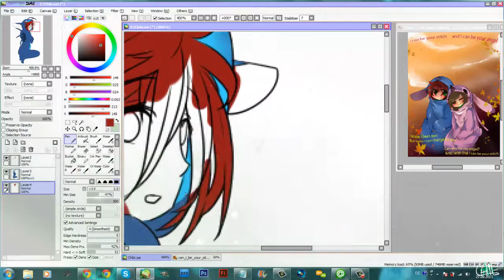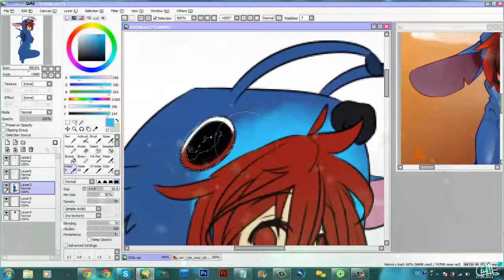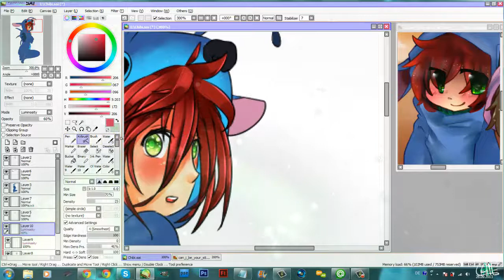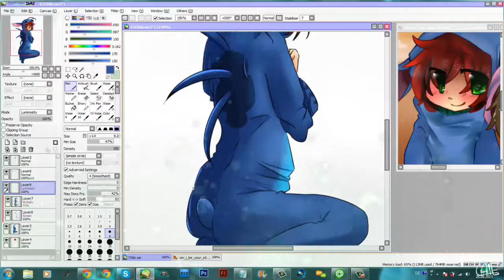speedpaint- Moments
Song: Rogue ft. Meg Dean  -Moments

It's a speedpaint for her!
Her character is in a Stich costum, so credit to the maker of Lilo and Stich.
She's a fan of this series so i drawed her in the costum.